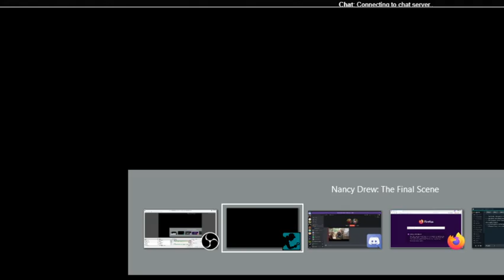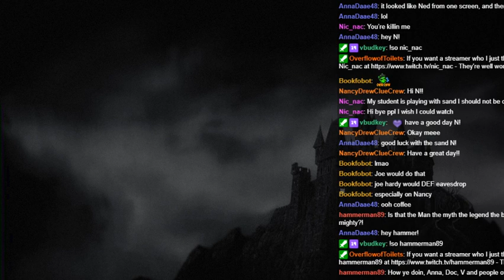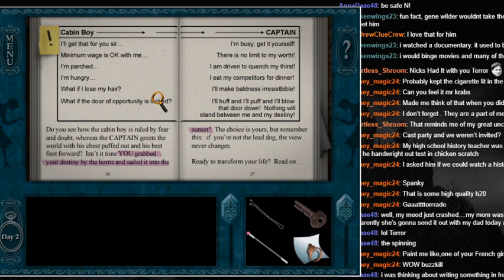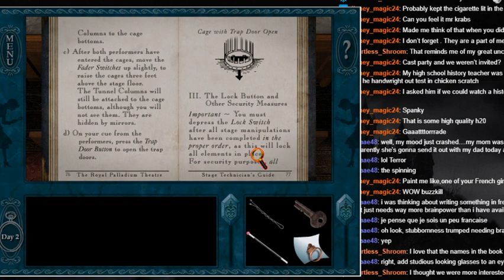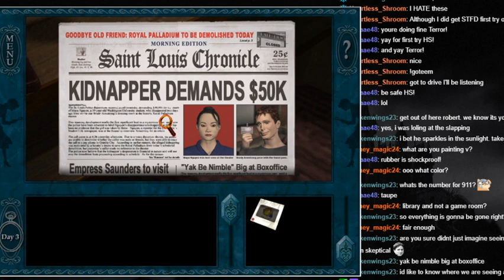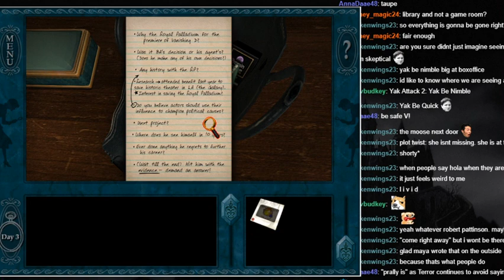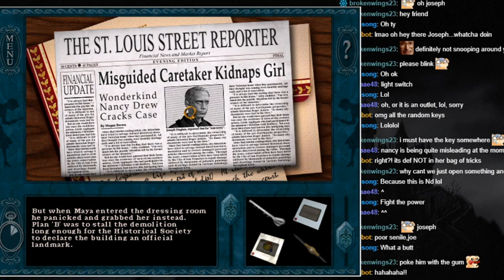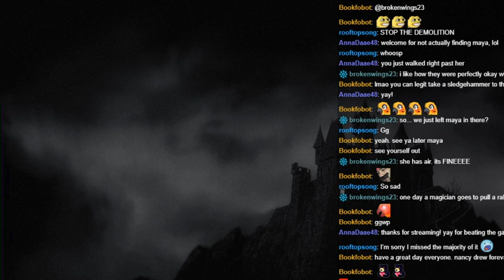Nancy Drew: The Final Scene Finale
Time to check out Nicholas again...and maybe find my missing friend if there's time.